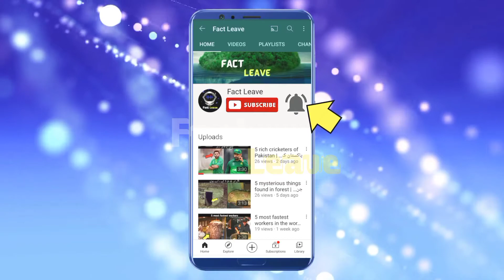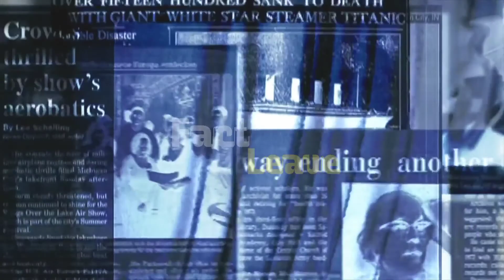5 most rare coincidence that only happens once | اتفاق جو صرف ایک بار ہوتے ہیں | Fact Leave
In this video I am going to tell you about some other most rare coincidence in the world. They only happens once a lifetime or rarely happen.

We will meet in the next video till then Goodbye and Stay Safe.